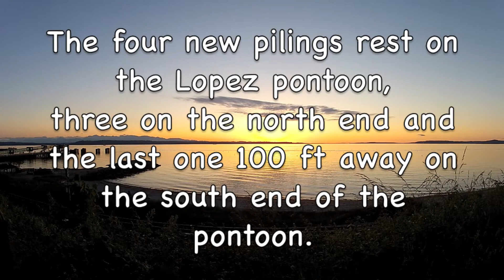Edmonds Underwater Park construction- Pilings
We used A 12,000 lb lift bag to move four 9,000 lb  concrete pilings into the Edmonds dive park.  This is some video of one being moved.